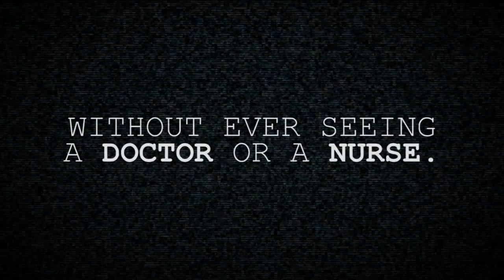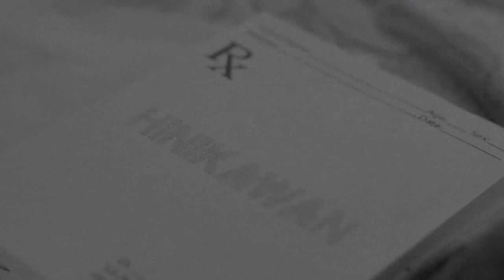HINIKAWAN Music Video by Tweng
Music Video by Tweng for Hinikawan
(added lyrics)

lyrics has three parts (languages): english, tagalog, and bisaya.

(Fallulah-Give Us A Little Love)